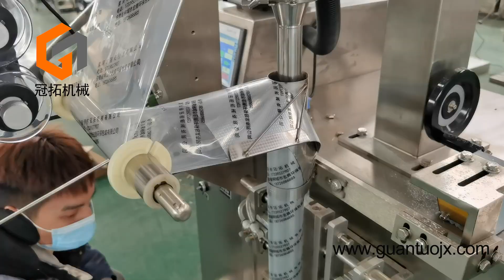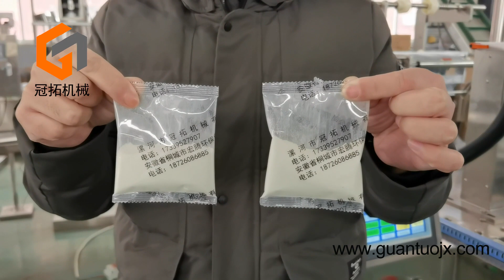Model 320 powder packing machine , auger packing machine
hello everyone ,

here is Jack , Chinese manufactuer , here is the video of our model 320 packing machine , it is suit for pack small bags , 10- 300 grams powder . if you are interested in it , please feel free contact  me .